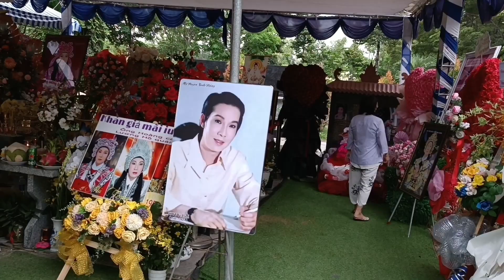Sự kiện tang lễ lớn nhất tại hoa viên bình dương " H'òm nhất sao đại cối 1 tấn 2 ''